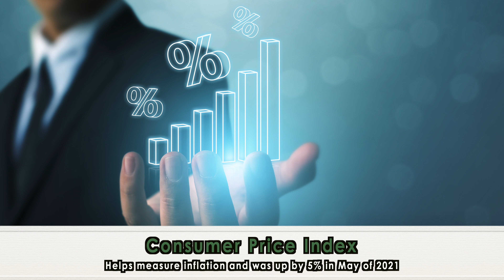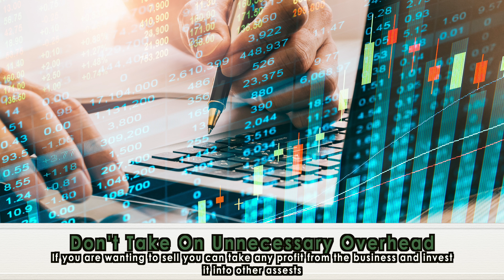How Inflation is Impacting Your Construction Business (and what to do about it!)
In this video, learn how inflation is impacting your construction business along with tangible steps you can take to play offense and defense in this environment.